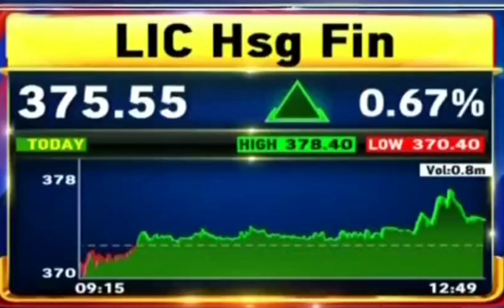Lic Hsg Fin lastest News | lic Hsg Fin share analysis